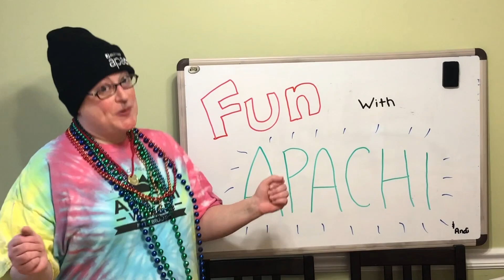The Hope: Starring Apachi Day Camp